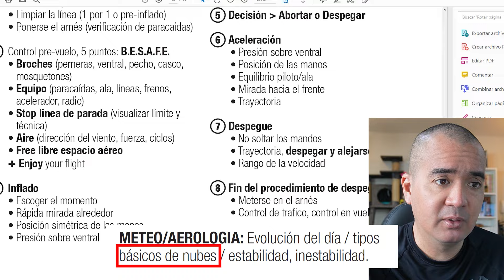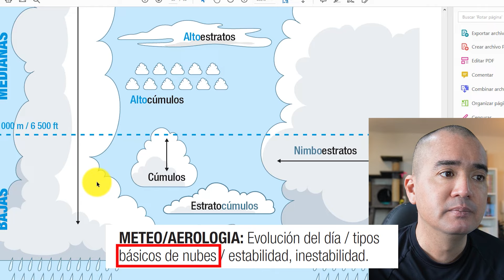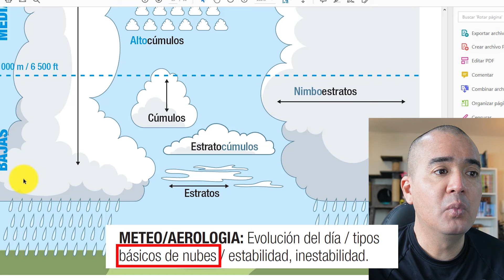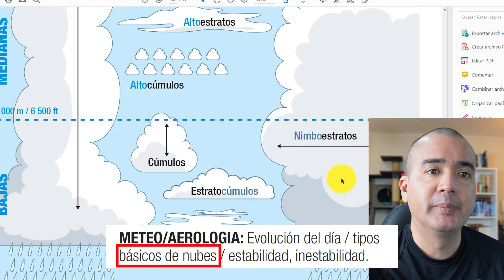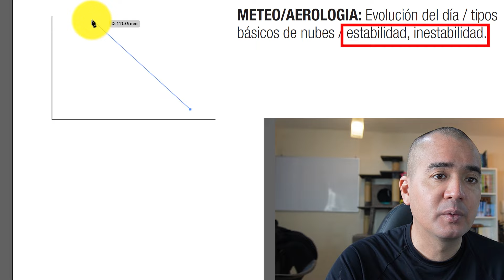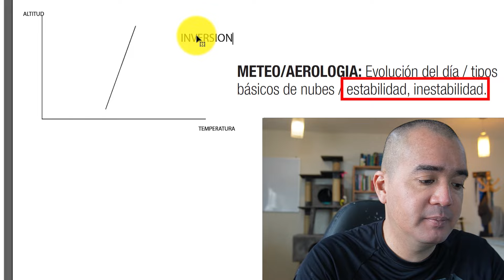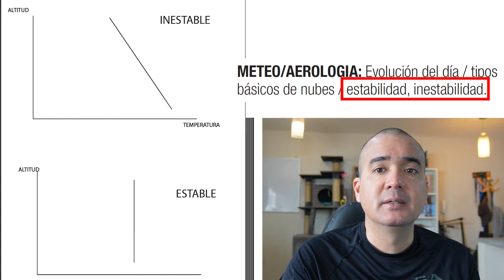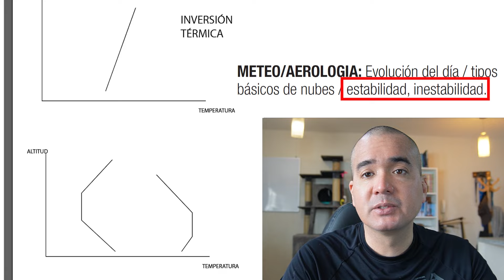Teoría: Evolucion del día, tipos de nubes, atmósfera estable e inestable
Preguntas para el repaso de conocimiento:
1- ¿En qué momento del día se puede encontrar más viento en condiciones dinámicas?
2- ¿En qué momento de día puede ser peligroso volar en condiciones térmicas? ¿Por qué?
3- ¿Cuál es el tipo de nube más peligrosa para volar volar parapente?
4- ¿Cuáles son los 4 grandes grupos en que se puede dividir los tipos de nubes?
5- ¿Explique que es una atmósfera estable y una inestable? ¿Cual tipo de atmósfera es mejor para volar parapente?
6- ¿Que es una inversión térmica y cómo afecta al vuelo en parapente?